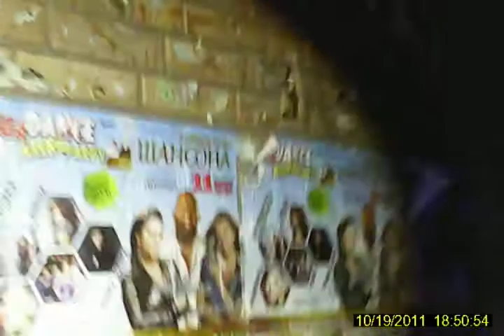Шуфутинский на стене сбербанка пр.Королева.avi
М*дак, по недоразумению считающий себя шансонье, загадил весь город перед концертом. Миша, ты чмо. Чтоб тебе твой дом так же разукрасили, одаренный ты наш...